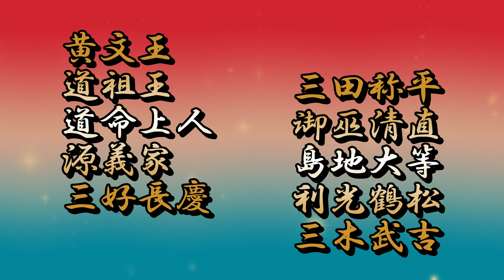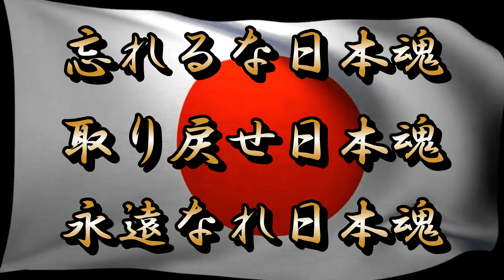令和５年７月４日「本日の功徳を頂ける偉人達の御縁日」人生が変わる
七月四日の御縁日
黄文王　きぶみおう
道祖王　ふなどおう
道命上人　どうみょうしょうにん
源義家　みなもとのよしいえ
三好長慶　みよしながよし
三田称平　みたしょうへい
御巫清直　みかんなぎきよなお
島地大等　しまじだいとう
利光鶴松　としみつつるまつ
三木武吉　みきぶきち

「甦れ日本魂」
ホームページ